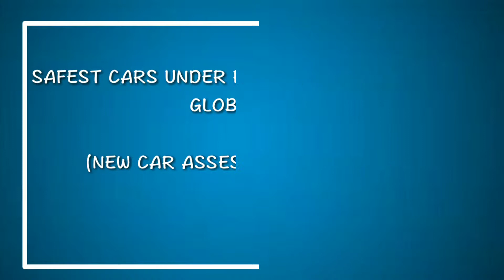Safest Cars Under 10 Lakh ( Nexon, Polo, Etios Liva, Brezza, Zest ) By NCAP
Global NCAP’s crash tests last round of tests revealed that the Tata Nexon is the first made-in-India and sold-in-India model to get a 5-star rating;

About : AUTO Harsh9 is a Youtube Channel, where you will find Automobile Videos in Hindi, New Video is Posted Everyday :)